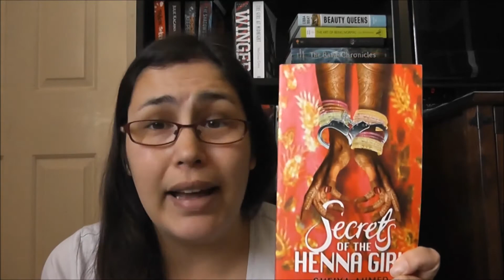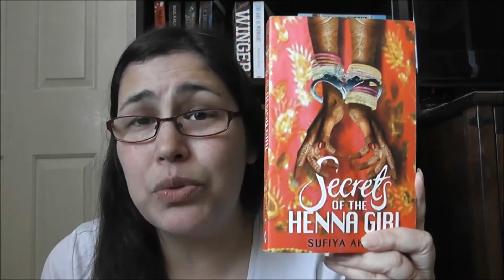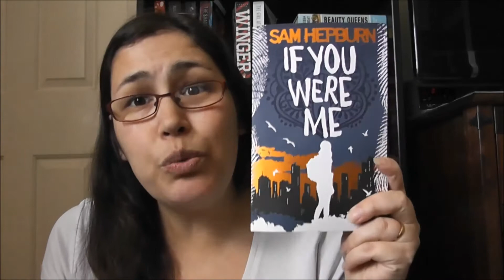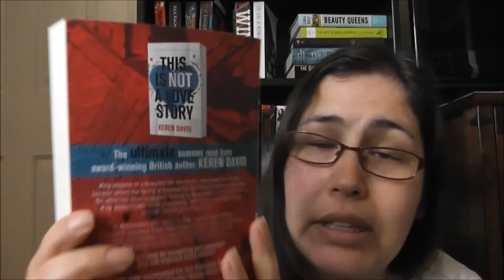British Books Challenge March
In which I discuss the 8 books that I read in March that count towards the British Books Challenge that I am hosting on my blog this year.

Books mentioned:

Liccle Bit by Alex Wheatle
She Wore Red Trainers by Na'ima B. Robert
Secrets of the Henna Girl by Sufiya Ahmed
Terror Kid by Benjamin Zephaniah
If  You Were Me by Sam Hepburn
This Book Is Gay by James Dawson
This Is Not A Love Story by Keren David
Urban Legends by Helen Grant